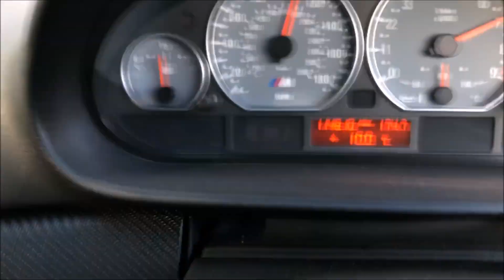Turbo BMW E46 M3 60-170mph JamieP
900hp 2jz